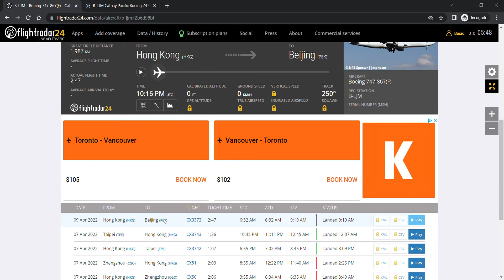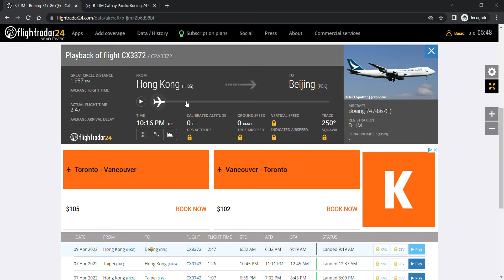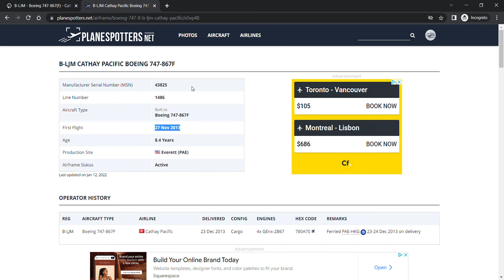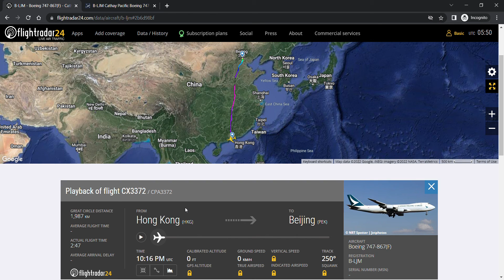CX FLEET UPDATE: B-LJM flew to Beijing for storage yesterday morning - April 10th 2022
CATHAY PACIFIC UPDATE APRIL 10TH 2022: A Boeing 747-8F (B-LJM) flew to Beijing for storage and maintenance yesterday morning (April 9th). The aircraft operated flight CX3372, which took off from Hong Kong at 6:32am local time (UTC +8) and arrived at Beijing at 9:19am local time (UTC +8), having a total flight time of 2 hours 47 minutes minutes. The aircraft is expected to stay there for about a month.

Aircraft details:
Registration: B-LJM
Serial Number: 43825
Line Number: 1486
Date Delivered: December 24th 2013
First Flight Date: November 27th 2013

External links:
Our Cathay Pacific Fleet Spreadsheet: